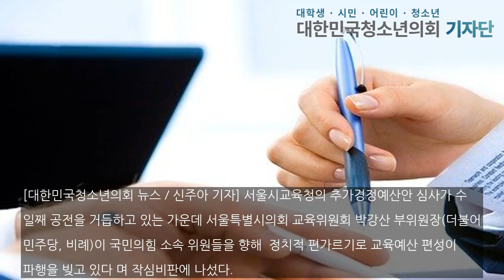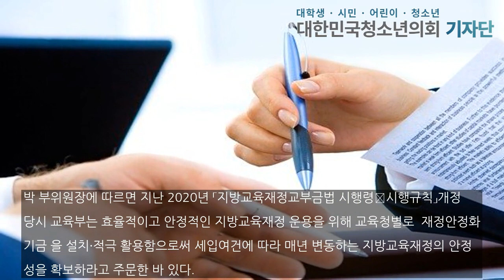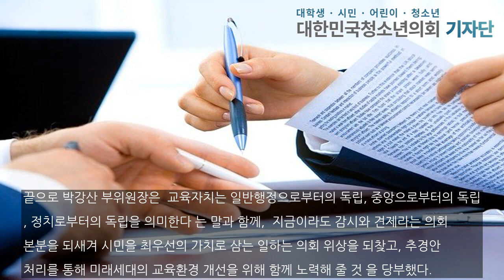내편네편 가르기에 교육예산 확보는 뒷전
[대한민국청소년의회 뉴스 / 신주아 기자] 서울시교육청의 추가경정예산안 심사가 수일째 공전을 거듭하고 있는 가운데 서울특별시의회 교육위원회 박강산 부위원장(더불어민주당, 비례)이 국민의힘 소속 위원들을 향해 “정치적 편가르기로 교육예산 편성이 파행을 빚고 있다”며 작심비판에 나섰다.서울시의회 교육위원회 박강산 부위원장(더불어민주당, 비례)에 따르면, 서울시교육청이 제출한 올해 제2회 추경 예산안 및 기금운용계획안 등 4건이 교육위원회에 이어 지...

신주아 사무국 인턴 기자